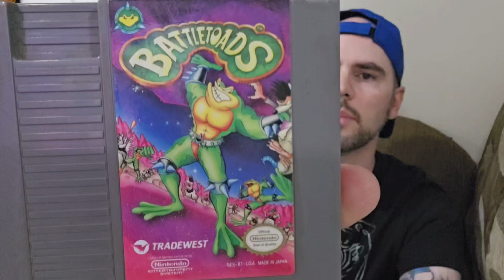Let's play Battletoads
Let's play Battletoads up to the car part